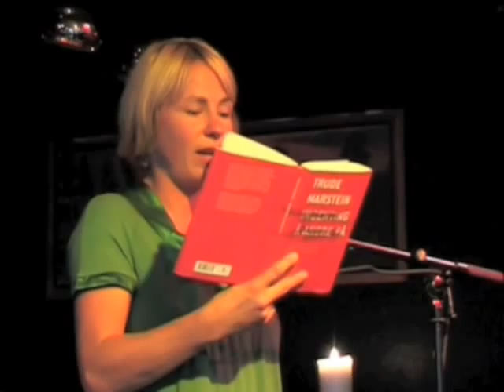Lansering av Lirhus, Lygre og Marsteins nye romaner. 2. Trude Marstein "Ingenting å angre på"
Lirhus, Lygre og Marstein leser fra sine nye romaner på Kampen Bistro, 13. august 2009. Dette er andre film.